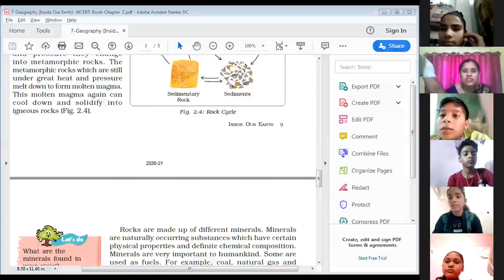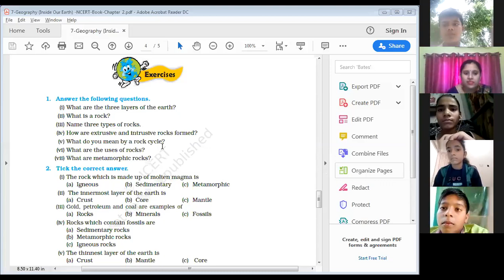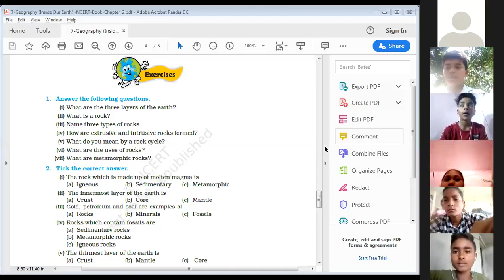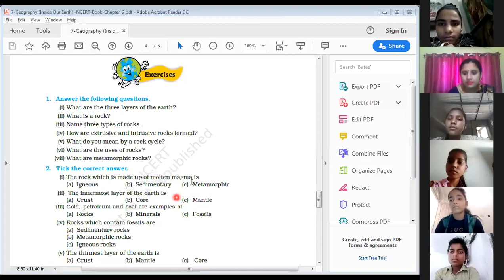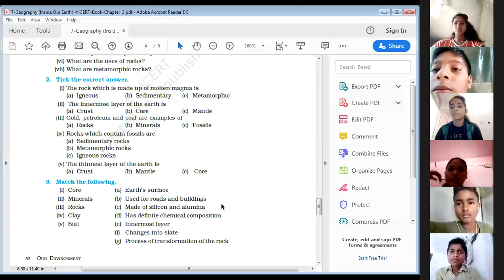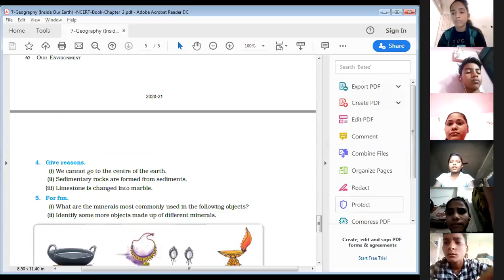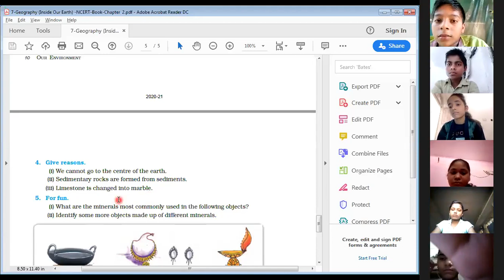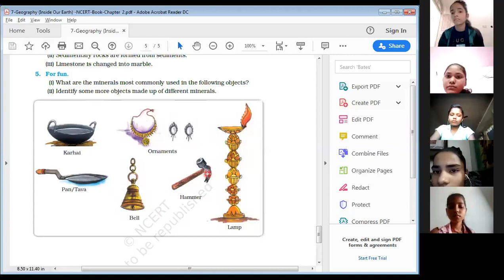22 May Live Exercise Discussion Geography Inside Our Earth Class 7 NCERT Sun Valley School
This is the recorded video of live classroom session of class 7th, conducted on 16 May 2020 by Sheetal Ma'am (Sun Valley School).

Class- 7
Subject- Geography
Chapter- 2 Inside Our Earth NCERT
Topic- Exercise Discussion / Quiz Discussion / Unit Test of Chapter 2

This is the last session of this chapter.